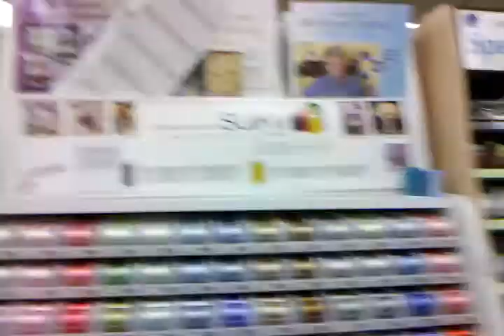Sam and Lauren go on an outing.